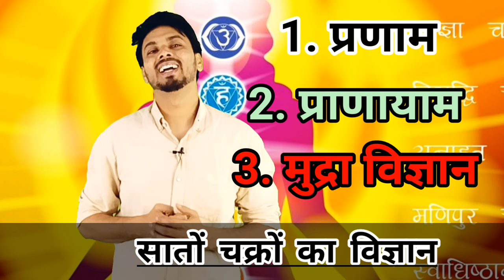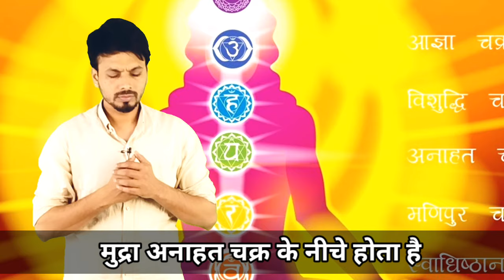सातों चक्रों का विज्ञान मुद्रा प्रणाम प्राणायाम जानिए विस्तार रूप से By Dhairyawan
सातों चक्रों का विज्ञान मुद्रा प्रणाम प्राणायाम जानिए विस्तार रूप से.

सात चक्रों की अवधारणा प्राचीन भारतीय दर्शन से ली गई है और यह सूक्ष्म शरीर के भीतर स्थित ऊर्जा केंद्रों को संदर्भित करती है। ऐसा माना जाता है कि ये चक्र किसी व्यक्ति के अस्तित्व के विभिन्न शारीरिक, मानसिक और भावनात्मक पहलुओं से जुड़े होते हैं। यहां प्रत्येक चक्र के पीछे के विज्ञान का संक्षिप्त विवरण दिया गया है:

1. मूलाधार (रूट चक्र): रीढ़ के आधार पर स्थित, यह चक्र स्थिरता, ग्राउंडिंग और मौलिक ऊर्जा का प्रतिनिधित्व करता है। यह पृथ्वी के तत्व से जुड़ा है और हमारी जीवित रहने की प्रवृत्ति को नियंत्रित करता है।

2. स्वाधिष्ठान (त्रिक चक्र): पेट के निचले हिस्से में स्थित, यह चक्र रचनात्मकता, जुनून और कामुकता से जुड़ा है। यह आनंद का अनुभव करने की हमारी क्षमता को नियंत्रित करता है और हमारी भावनात्मक भलाई को विकसित करता है।

3. मणिपुर (सोलर प्लेक्सस चक्र): ऊपरी पेट में स्थित, यह चक्र हमारी व्यक्तिगत शक्ति, आत्म-सम्मान और आत्मविश्वास से जुड़ा है। यह अग्नि तत्व से जुड़ा है और हमारे पाचन तंत्र को नियंत्रित करता है।

4. अनाहत (हृदय चक्र): छाती के केंद्र में स्थित, यह चक्र प्रेम, करुणा और भावनात्मक उपचार का प्रतिनिधित्व करता है। यह प्यार देने और प्राप्त करने की हमारी क्षमता को नियंत्रित करता है और दूसरों के साथ हमारी बातचीत में सामंजस्य स्थापित करता है।

5. विशुद्ध (गले का चक्र): गले के क्षेत्र में स्थित, यह चक्र संचार, आत्म-अभिव्यक्ति और सच्चाई से जुड़ा है। यह हमें स्पष्टता के साथ अपना सच बोलने की अनुमति देता है और हमारी आंतरिक आवाज को हमारे बाहरी कार्यों के साथ संरेखित करता है।
6. अजना (तीसरा नेत्र चक्र): माथे के मध्य में स्थित, यह चक्र अंतर्ज्ञान, आंतरिक ज्ञान और अंतर्दृष्टि से जुड़ा है। यह भौतिक दुनिया से परे देखने और अपने और दूसरों के बारे में गहरी समझ विकसित करने की हमारी क्षमता को बढ़ाता है।

7. सहस्रार (क्राउन चक्र): सिर के शीर्ष पर स्थित, यह चक्र परमात्मा और ब्रह्मांड के साथ हमारे संबंध का प्रतिनिधित्व करता है। यह आध्यात्मिक ज्ञान, उच्च चेतना और सार्वभौमिक चेतना के साथ स्वयं के एकीकरण से जुड़ा है।

मुद्रा प्रणाम प्राणायाम विभिन्न प्रथाओं का एक संयोजन है जिसमें हाथ के इशारे (मुद्रा), नियंत्रित श्वास तकनीक (प्राणायाम) और ध्यान शामिल हैं। हालाँकि इस विशिष्ट अभ्यास पर विस्तृत जानकारी सीमित है, यह संभवतः मुद्रा और प्राणायाम तकनीकों का एक संयोजन है जिसका उद्देश्य संतुलन, सद्भाव और आध्यात्मिक विकास को बढ़ावा देना है। मुद्रा में हाथ और उंगलियों की विशिष्ट स्थिति शामिल होती है जो शरीर में विभिन्न ऊर्जा चैनलों को उत्तेजित करती है, जबकि प्राणायाम महत्वपूर्ण जीवन शक्ति ऊर्जा (प्राण) को नियंत्रित करने के लिए सांस को विनियमित करने पर केंद्रित है। इन प्रथाओं को ध्यान के साथ जोड़ने से फोकस, दिमागीपन और समग्र कल्याण में वृद्धि हो सकती है।

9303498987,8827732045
Instagram मे जुड़िए